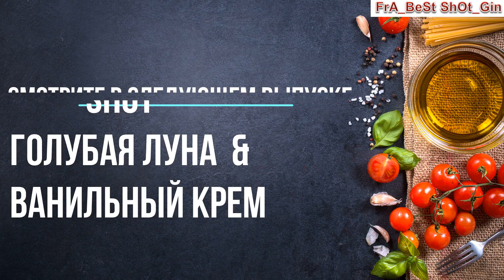Как сделать Коктейль Шот Пушистый Синий Индюк и После Восьми (Fuzzy Blue Gobbler and After Eight)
How to make Cocktail Shot Fuzzy Blue Gobbler and After Eight
Рецепт (Recipe)

Fuzzy Blue Gobbler (Пушистый Синий Индюк)

- 15 мл Ликер Персик                   1/2 oz. (15ml) Peach Schnapps
- 15 мл ликер Блю Кюрасао      1/2 oz. (15ml) Liqueur  Blue Curacao
- 15 мл Медовый бурбон Wild Turkey 1/2 oz. (15ml) Wild Turkey American Honey

After Eight (После Восьми)

- 15 мл Мятный ликер            1/2 oz. (15ml) Liqueur  Creme De Menthe                                                - 15 мл Кофейный ликер       1/2 oz. (15ml) Coffee liqueur
- 15 мл Сливочный ликер     1/2 oz. (15ml) Liqueur  Irish Cream